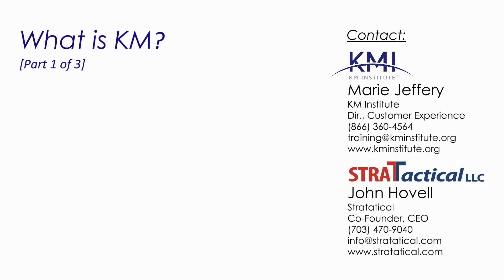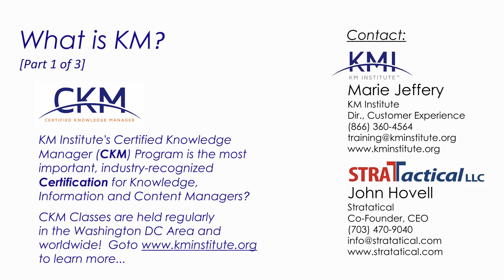What is Knowledge Management? [Part 1 of 3]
John Hovell, CEO/Founder of Stratatical LLC and KM Institute (KMI) Instructor, gives his definition of Knowledge Management, in part 1 of this 3-part series.  In Part 1 we discuss optimizing the flow of knowledge and creating conditions for knowledge to flow.